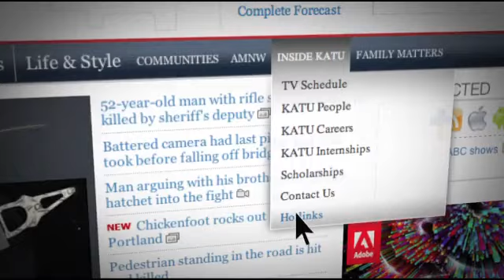Protesters take demands for safer streets to City Hall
Dozens of protesters took their message to city commissioners Wednesday, asking them to do more to keep bicyclists and pedestrians safe.